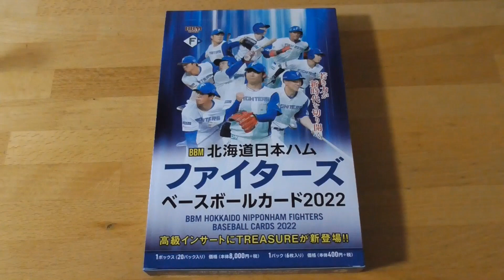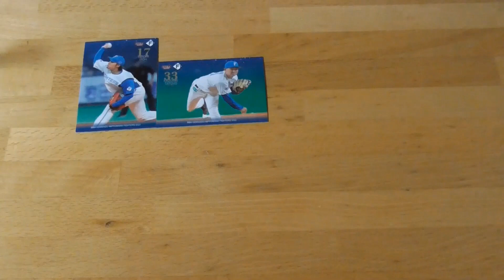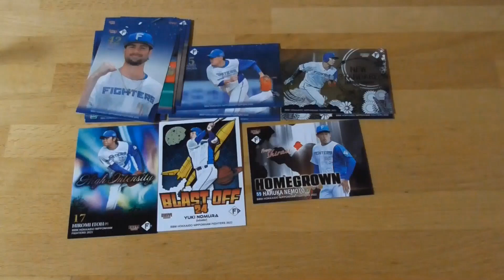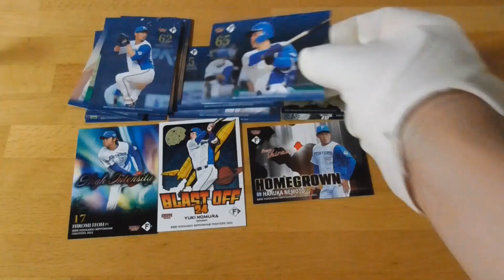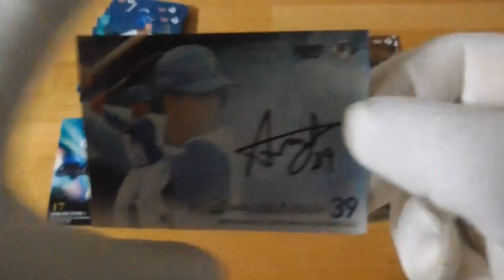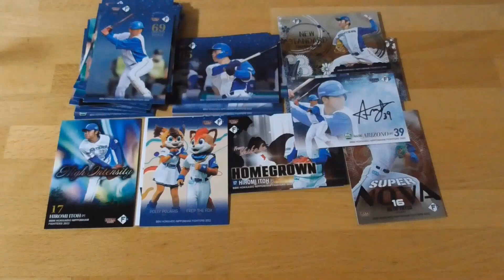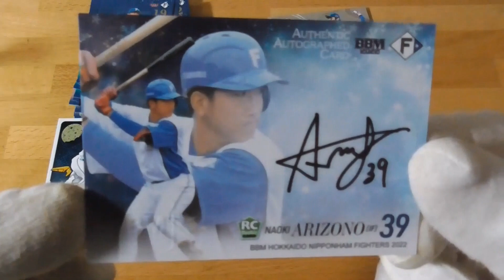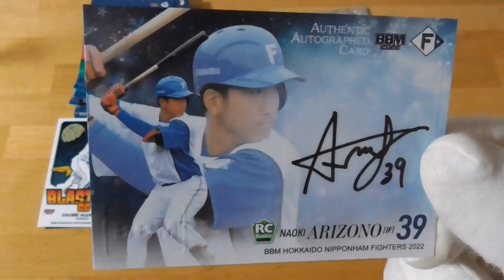BBM 北海道日本ハムファイターズベースボールカード2022開封動画前編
果たして誰の直筆サインカードが出るのか！？

（今後の予定）
７/27　YouTubeミニライブ（14時前から）
７/29　YouTubeミニライブ（14時前から）
７/30　YouTube３時間ライブ　(10時から)
８/３　YouTubeミニライブ（14時前から）
８/５　YouTubeミニライブ（14時前から）
８/６　YouTube３時間ライブ　(10時から)
８/10　YouTubeミニライブ（14時前から）
８/12　YouTubeミニライブ（14時前から）
８/13　YouTube３時間ライブ　(10時から)
８/17　YouTubeミニライブ（14時前から）

サブチャンネル「ペルシアンの裏チャンネル」もよろしくお願いいたします。